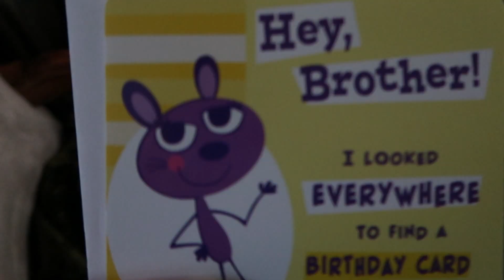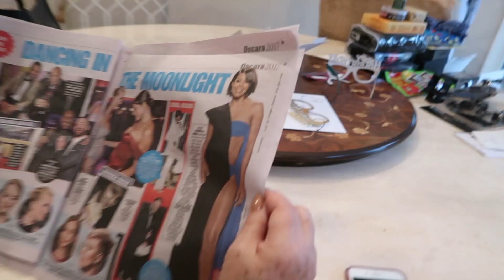VLOG 18 :: SHANE'S 18TH BIRTHDAY!!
How fitting that this is the 18th vlog on Shane's 18th birthday! : ) Welcome to to Fable's 'Birthday Brefkiss' Tradition. 🎉 Happy Birthday Shaneman!! Annnnd, now you're old.🎈